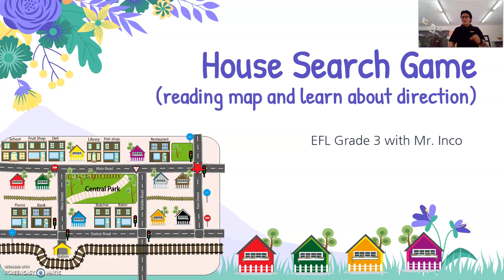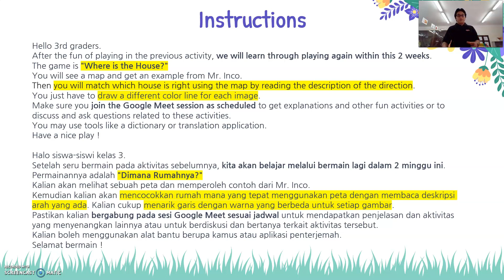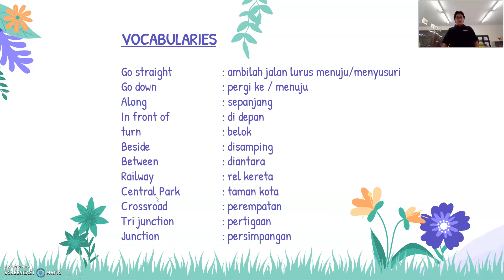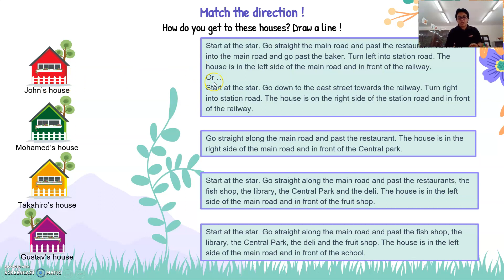House Search Game - EFL Grade 3